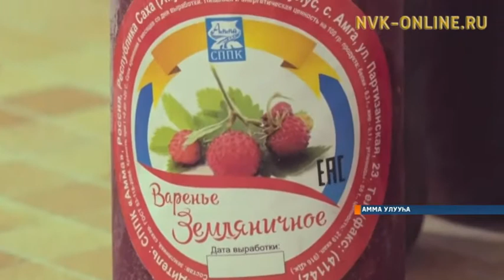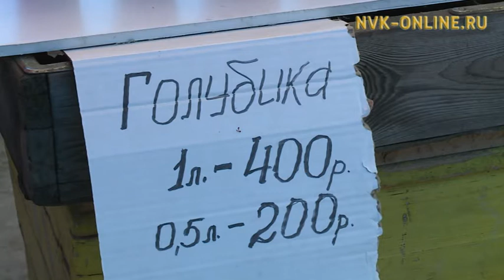Сир аһыгар быйыл сыана хайдаҕый?